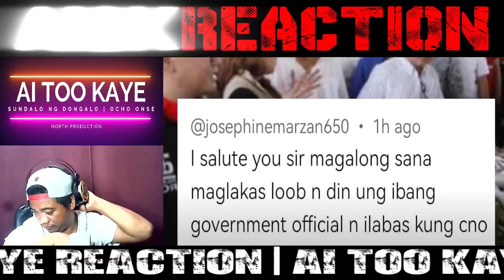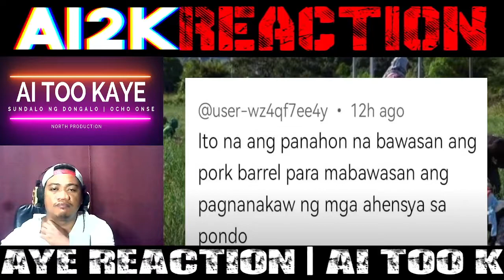MAGSASAKA PUMALAG na! Kay PRES MARCOS NABAON nasa PATONG-PATONG na UTANG/PLANONG SIBAKIN NA | REACT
BONGBONG MARCOS
BBM-SARA UNITEAM
MAYOR SARA DUTERTE
PRESIDENT MARCOS
PRES MARCOS
VPSARA
PBBM
SEN RAFFY TULFO
RAFFY TULFO
SEN TULFO SEN RAFFY
IDOL RAFFY
MIKE ABE OPENIONS
PRES DUTERTE
MANNY PACQUIAO
UP DILIMAN
NEWS FILES
AMERIKA JOE BIDEN
MARCOS GOLD
CONG MARCOLETA
MARCOLETA
HARRY ROQUE
SPOX ROQUE